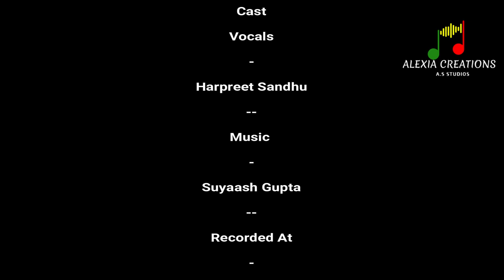Mutiyaar | Happy Raikoti | Cover | Ft. Harpreet Sandhu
Alexia Creations And A.S. Studios presents Cover of song "Mutiyaar" ( Happy raikoti) by Harpreet Sandhu.

COVER CREDITS

Vocals- Harpreet Sandhu
Recorded by- Akash Gupta
Mixing and mastering - Suyaash Gupta ( A.S. Studios )
Vedio- A.S. Video Studios

Song - Mutiyaar
Singer: Happy Raikoti
Lyricist: Happy Raikoti
Parmish Verma

Helloo everyone ! We are alexians and we make interesting music cover video for music lovers.
Alexia creations (A.S.Studio)will also helps you to make a music video (Track +Recording+Cover video )at minimal price.
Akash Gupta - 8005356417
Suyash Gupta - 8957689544